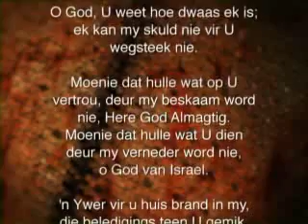Oordenking 21 Februarie 2012